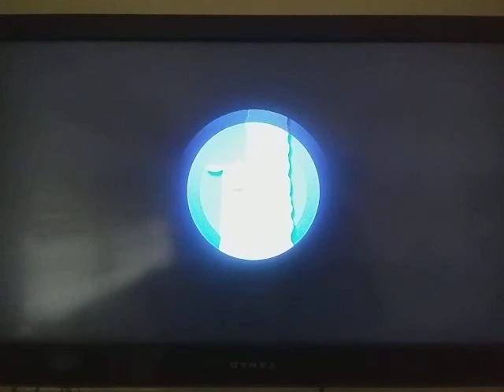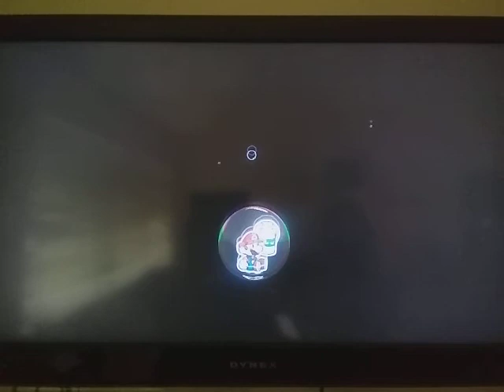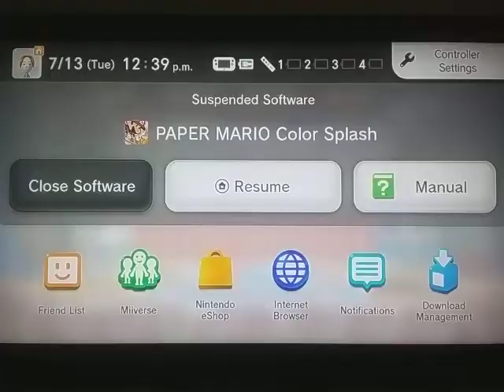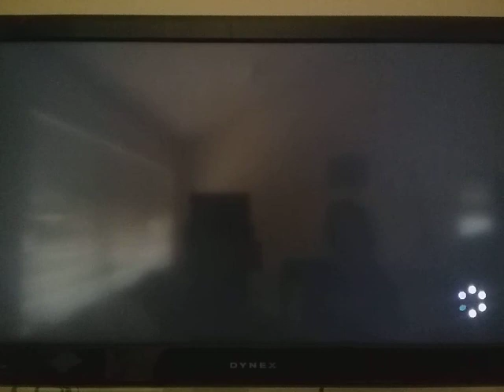Paper Mario Color Splash Part 18: So I Finally Beat Snifit or Whiffit...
No longer as tired so I did a lot better! Can't believe it's been over a week since I last got to play until now! I ended up recording three episodes today because of this (I'm uploading the other two tomorrow since it's too late).
So...the Snifit or Whiffit game I hate compared to Sticker Star's (really fun) version. I just stopped recording and looked back at the footage whenever I needed to. I wasn't interested in having to do it all over again, I just wanted to get out of there with the thing. And it's not like the Snifit knew I was cheating or anything. Yup, I couldn't do it otherwise, or I would've gotten that game over. More than once if no easier version came up to help me move on, and I'm not sure getting a easier version would happen in this case. My memory may not cooperate in stressful situations, you see.

Wait...my save file would be erased FOREVER if I got just one wrong???!!! He breaks the 4th wall to tell me that??? It was definitely worth cheating without him knowing. Sorry about my reaction, I was really wondering if that was for real. Way too crazy.

Anyways, so I'm able to fight and beat the next boss for the next big paint star!